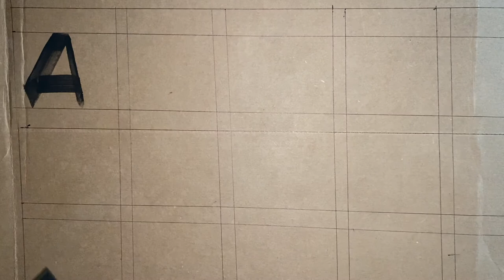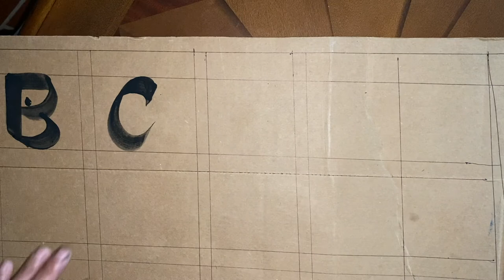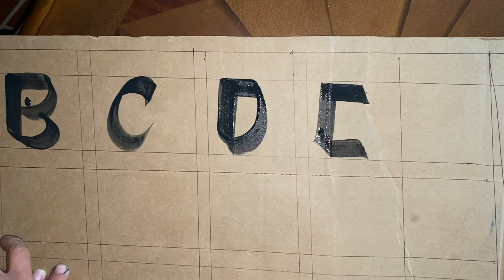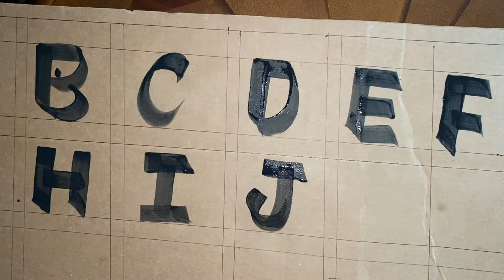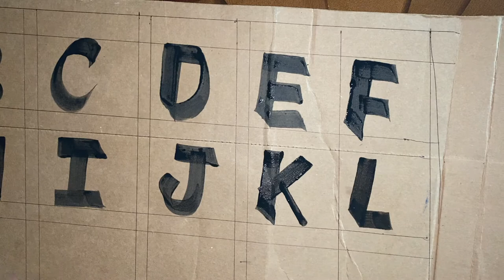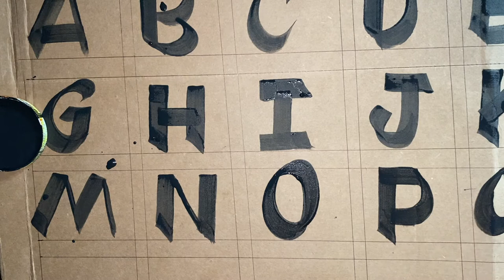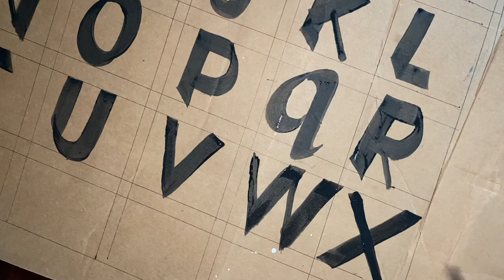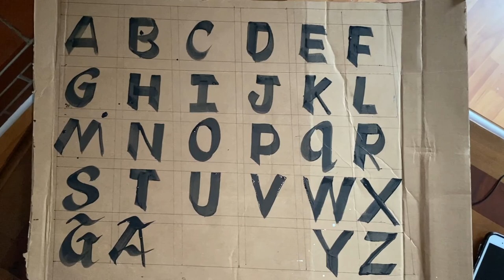A to Z Alphabet Writing.How to write Alphabet letter with Brush